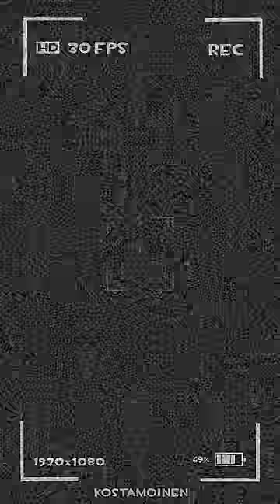I am Dog [SFM]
Meet the Dobermann. Clip from Soldier's funniest home videos.
Made together with my friend @Steaky !